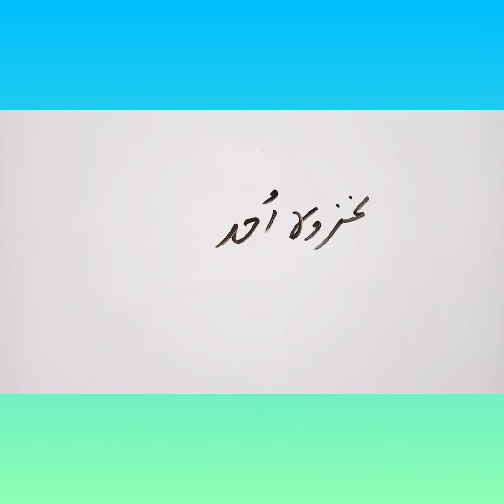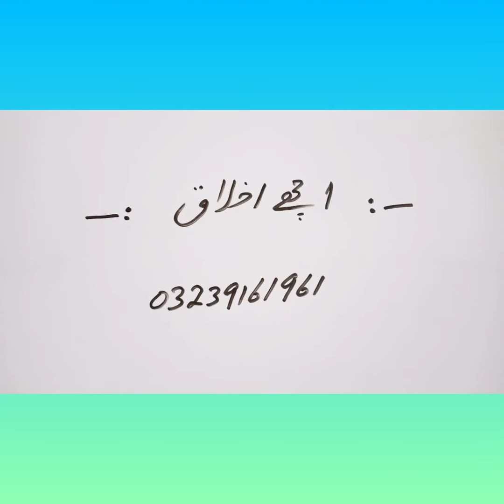15 اگست اینڈ Initial Test سوالات و جوابات // K4 Knowledge // پاکستان اور سعودی عرب کے تعلقات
السلام علیکم خواتین وحضرات اور میرے عزیز طلبا و طالبات :- آج پہ 15اگست ھے۔ آج کا عنوان ہے پاکستان کے سعودی عرب کے ساتھ تعلقات۔ اس اہم موضوع پہ ہمارے اسٹوڈنٹس نے اپنے خیالات کا اظہار کھل کے کیا ہے۔ آپ ضرور ملاحظہ فرمائیں۔ اسی لیکچر میں اسٹوڈنٹس نے اپنی کامیابی کا راز بتایا ہے۔ اور انیشل ٹسٹ کے اکیڈمک پورشن کے سوالات و جوابات بھی تیار کروائے گئے ہیں ویڈیو کو شروع سے آخر تک توجہ سے سنیے گا اور مجھ سے نوٹس منگوا کر اسٹڈی کریں ان شاءاللہ تعالیٰ آپ بھی کامیاب ہونگے۔ میرا واٹس ایپ نمبر 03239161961 ھے۔ اسی نمبر پر کال کریں اور نوٹس منگوا لیں۔ شکریہ آپ کا ٹیچر سر عمران۔